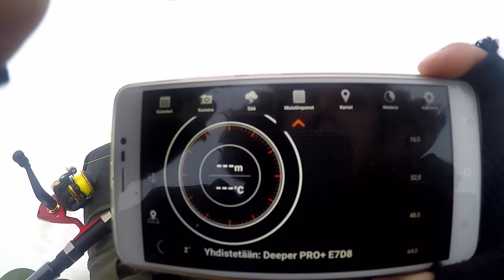Lauantai- pilkkikauden avaus ja muuta samassa